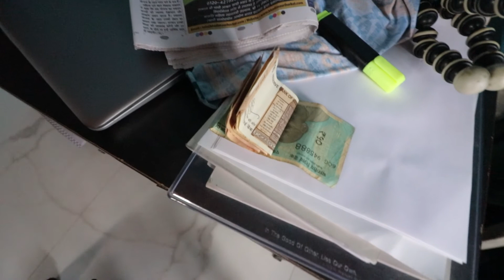गढ़वाली Maa ki takat 💪 || indian family | uttarakhand vlog || उत्तराखंड_माँगे_भू_क़ानून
Hey guys kaise ho aap sabhi, guys ye vlog family vlog hai, eslia hoskey to dekhlena and video achi lgey to

 गढ़वाली Maa ki takat
 @Suyash Aswal
 @Sourav Joshi Vlogs
 @Flying Beast